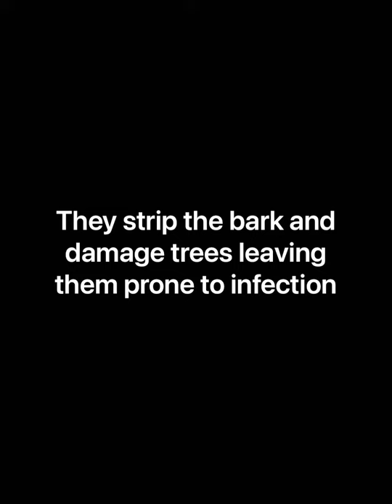Why control Grey Squirrels?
Grey squirrels. Why control them?

I was recently asked on Instagram why gamekeepers control squirrels. Hopefully this video will help to explain.